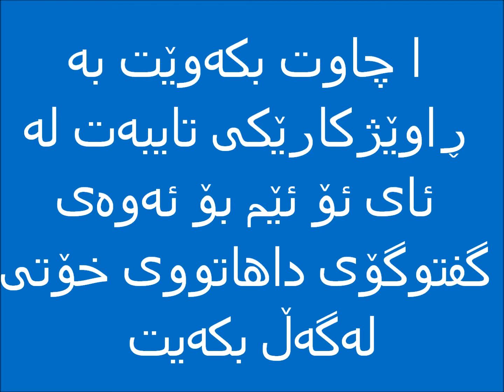The Voluntary Assisted Return Programme (VARP) - Kurdish كوردى